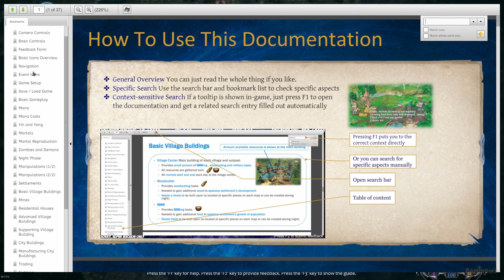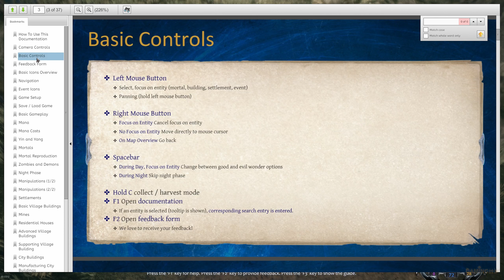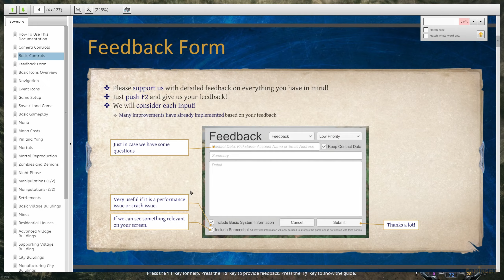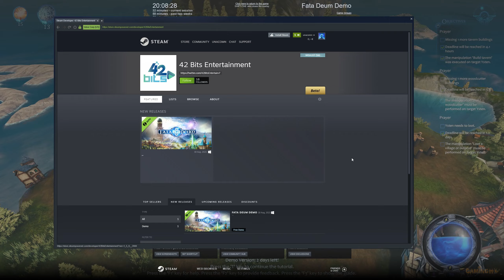Fata Deum is like Black & White but with worse controls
We haven’t had a good God Game in some time, so here’s hoping the team behind Fata Deum manages to make some improvements to the controls and to the UI, because it kinda needs them at the moment. If they can, then we’ll be in for a treat.